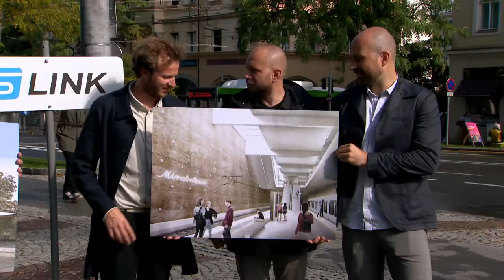S-Link-Haltestelle Mirabellplatz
Aktuell laufen die Vorbereitungen und Planungen für den S-LINK, dem Schlüsselprojekt zum Ausbau und zur Verbesserung des öffentlichen Verkehrs im Salzburger Zentralraum, auf Hochtouren. Mit der Präsentation der Haltestelle Mirabellplatz wurde heute eine wesentliche Entscheidung zum Erscheinungsbild getroffen. Das Architekturbüro „dunkelschwarz ZT OG“ konnte dabei die hochkarätig besetzte Jury mit seinem Entwurf einstimmig überzeugen.